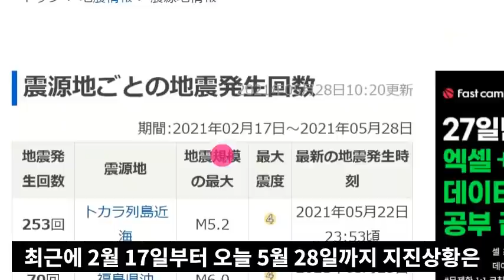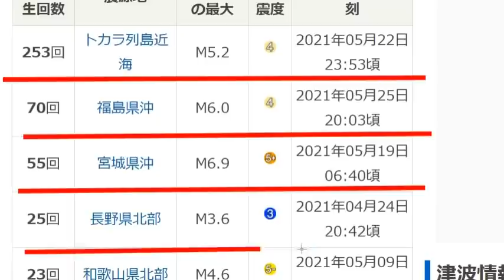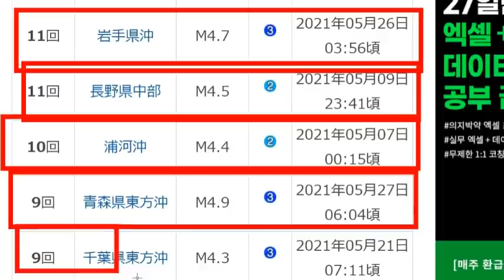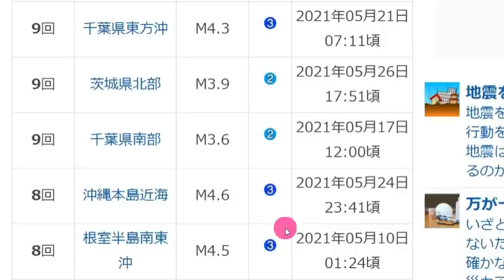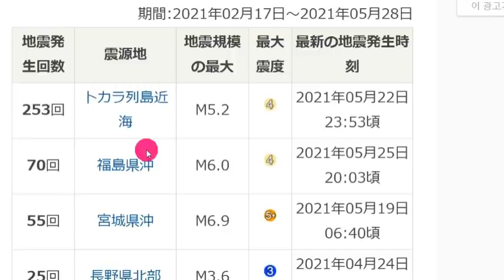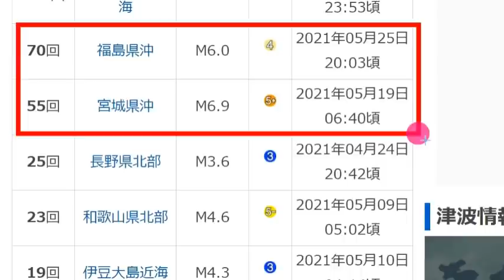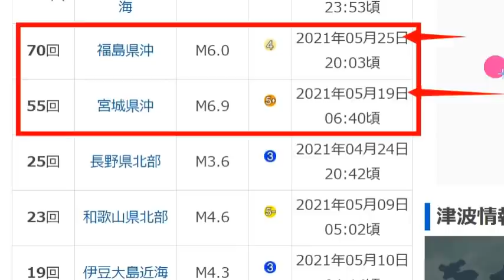일본왜이래?8번의 강진발생도쿄/후지산 1억사망 5월26일~28일오전까지 연속강진발생중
📢BGM
✔Track - HOMI - Frost virus